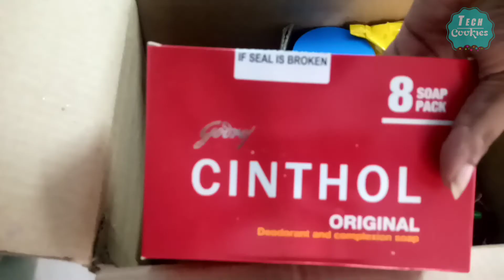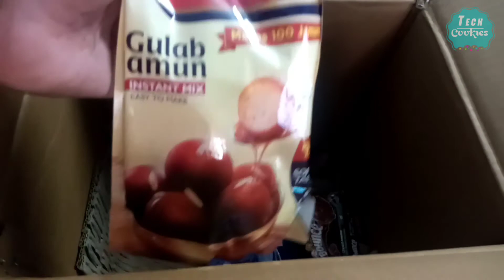Buy 1Rupee Flipkart Grocery - Tamil | 1 ரூபாயில் பிளிப்கார்ட் மளிகைப்பொருட்கள் | Tech Cookies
1 ரூபாயில் பிளிப்கார்ட் மளிகைப் பொருட்கள் வாங்கியது எப்படி? தமிழ் வீடியோ
How to buy 1 Rupee flipkart grocery - Tamil Video